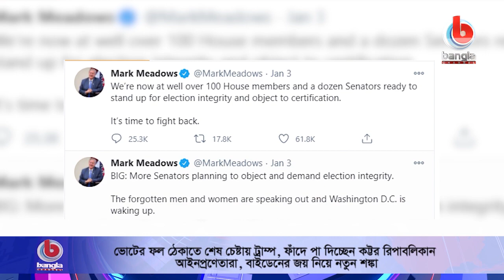ভোটের ফল ঠেকাতে শেষ চেষ্টায় ট্রাম্প, বাইডেনের জয় নিয়ে নতুন শঙ্কা।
🌟 বিস্তারিত: যে কোন মূল্যে আরও চার বছর গদি আঁকড়ে রাখতে নোংরা রাজনৈতিক খেলায় শেষ কামড় বসিয়েছেন প্রেসিডেন্ট ডোনাল্ড ট্রাম্প। আর তার এই খেলায় পাতা জালে ধরা দিয়েছেন উল্লেখযোগ্য সংখ্যক কট্টর রিপাবলিকান। ওই দলটি নির্বাচনে ভোট কারচুপির অভিযোগ তদন্তে কমিশন গঠন না করা পর্যন্ত জো বাইডেনের বিজয়কে সার্টিফাই করবে না।  এ কারণে ৬ জানুয়ারি কংগ্রেসের যৌথ অধিবেশনে বাইডেনের জয়ের সত্যায়ন নিয়েই নতুন শঙ্কা তৈরি হয়েছে।

🌟  যোগাযোগের ঠিকানা:
Bangla Channel